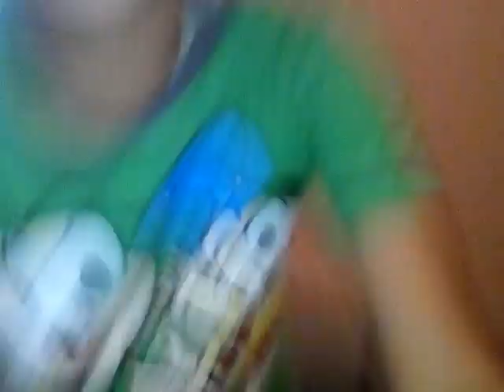100desafio #2 enforcando meu irmão